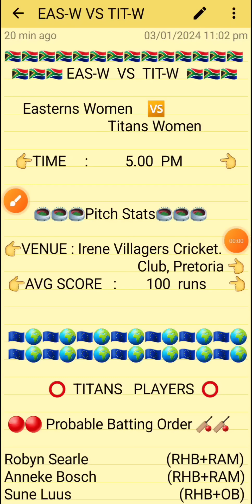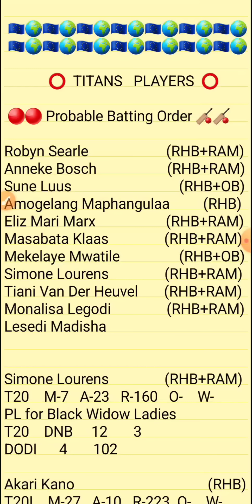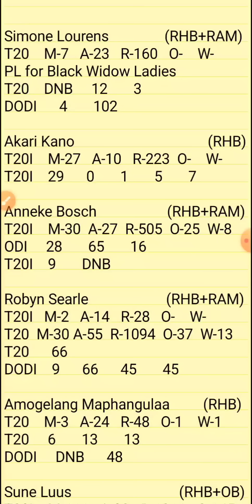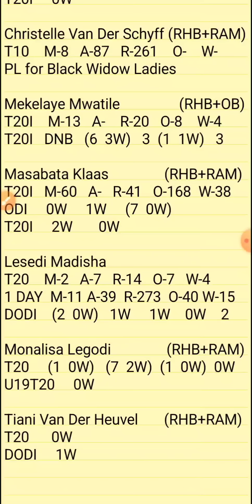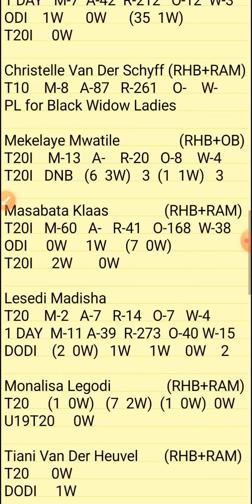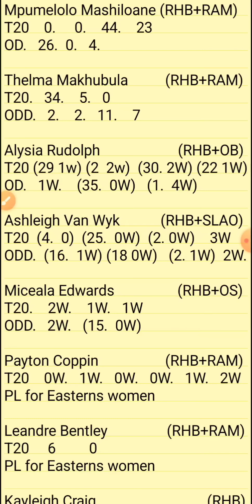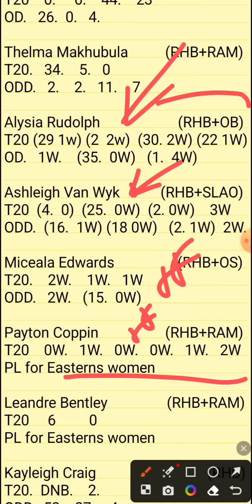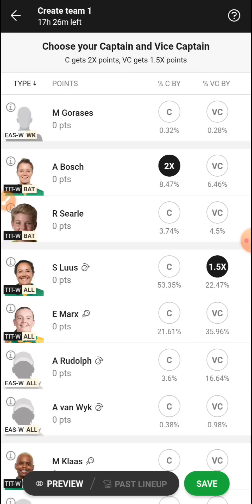Easw VS Titw Dream11 Prediction | EASZW VS TIT-W Global Womens T20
1.ABOVE VIDEO IS BASED ON MY OWN RESEARCH AND ANALYSIS, NOBODY IS FORCED TO PLAY OR BELEIVE IN MY VIDEOS, GO WITH YOUR INSTINCT

2. DREAM11 TAKES GREAT CARE TO COMPLY WITH ALL CENTRAL AND STATE LEGISLATION IN INDIA TO ENSURE THAT USERS ARE FULLY PROTECTED.

PITCH REPORT
MATCH PREDICTION